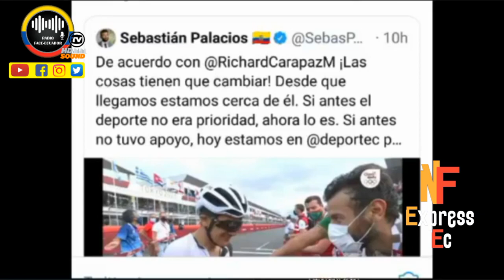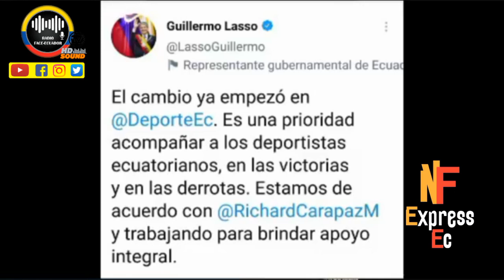GRANDE RICHARD CARAPAZ OBTIENE ORO OLÍMPICO Y ARREMETE CONTRA MINISTERIO DEL DEPORTE - RFE - TV